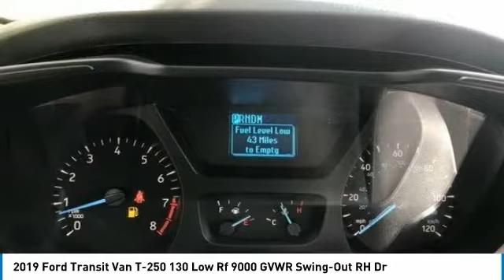2019 Ford Transit Van TK1108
2019 Ford Transit Van T-250 130 Low Rf 9000 GVWR Swing-Out RH Dr

Greenway Ford
9001 East Colonial Drive

Reduced for Immediate Sale! $7 445 off MSRP! Priced below KBB Fair Purchase Price!Rear View Camera - Reverse Park Aid - Cruise Control - Complete Vinyl Floor Covering - Fixed Passenger Side Glass - Power Windows and LocksOur 2019 Ford Transit Low Roof Cargo Van shown in Ingot Silver delivers versatility and capability to your needs. Powered by a 3.7 Liter V6 that offers 275hp while connected to a durable 6 Speed Automatic transmission and provides a comfortable ride and easy maneuverability. This Rear Wheel Drive offers excellent fuel economy plus attractive wheels  a low step-in height  and LED lighting in the cargo area. Highly customizable  this machine can fulfill whatever your needs may be!Find refuge in the spacious Transit cabin that has been thoughtfully designed with a tilt-and-telescoping steering wheel  full power accessories  front air-conditioning and an excellent sound system with an auxiliary audio jack among other amenities.You'll drive confidently knowing that your Ford Transit Van is equipped with safety features such as a rear-view camera  stability control  frontal airbags  front side-impact airbags and anti-lock brakes. Ready to tackle your most significant ideas  our Transit will make an excellent partner for work or play! LOWEST PRICES IN CENTRAL FLORIDA! NOBODY  WE MEAN NOBODY BEATS A GREENWAY FORD DEAL!We will not be beat! We aim to have the best SERVICE with the BEST LOWEST PRICE! We have the LARGEST selection  the highest trade values  the LOWEST payment options  the BEST financing terms  and the FRIENDLIEST staff. We pride ourselves in taking EXCEPTIONAL care of our customers.Ask about our SIGN AND DRIVE options for PURCHASE OR LEASE. Price includes: $1000 - Competitive Conquest Bonus Cash. Exp. 03/31/2020 $2000 - Built to Lend a Hand Ford Credit Retail Bonus Customer Cash . Exp. 03/31/2020 $2750 - Retail Customer Cash. Exp. 03/31/2020 $500 - Special Package Retail Customer Cash. Exp. 03/31/2020